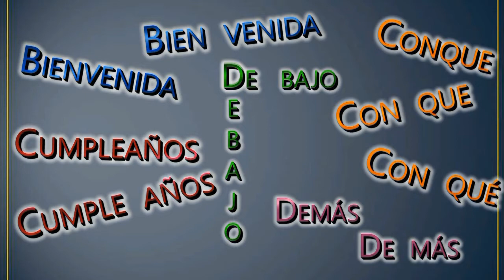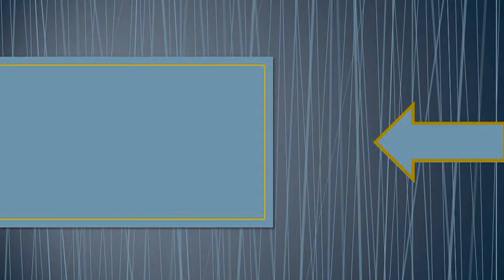Ortografía. Palabras homófonas- EN SEGUIDA, ENTRE TANTO, EN TORNO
Seguimos aprendiendo a ​ mejorar ​ la ​ ortografía ​ viendo las ​ diferencias de escritura​  entre enseguida o en seguida, entretanto o entre tanto, entorno o en torno...
¿No te gusta? Nuestro trabajo es para ti,  dinos el porqué. Gracias.
¿Te gusta? Nos encantará saberlo. Lo hacemos por ti. Gracias.
Hay mucho más en nuestros blog: ​